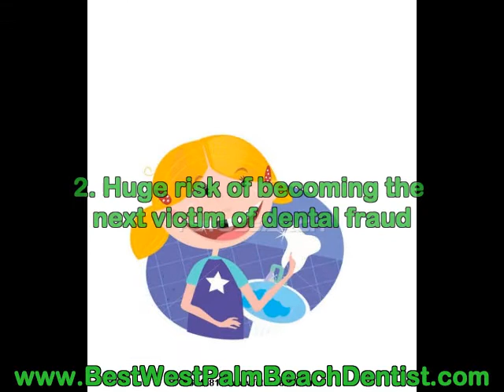Family Dentist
-- Learn all about locating the perfect local family dentist in West Palm Beach Florida.